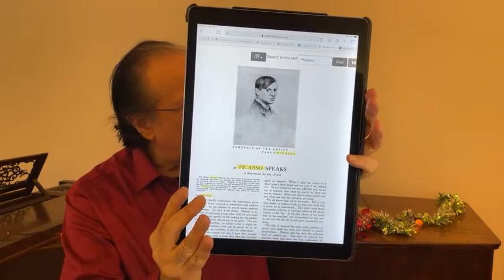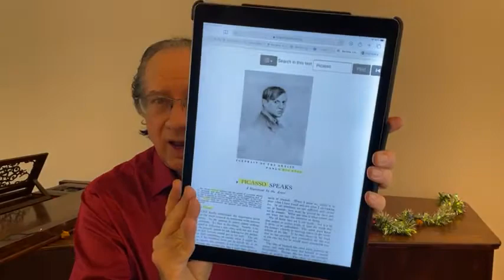Neidich Livestream Archive 2020-12-25